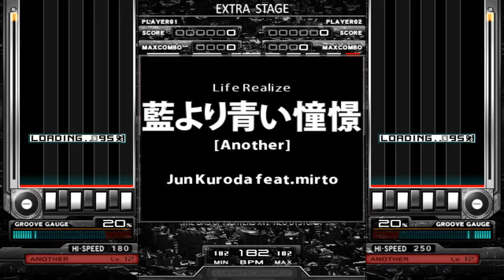[BOFXVI] 藍より青い憧憬 - Jun Kuroda(mov:Sin:cK)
"THE BMS OF FIGHTERS XVI -NEO DYSTOPIA-" (2020年)